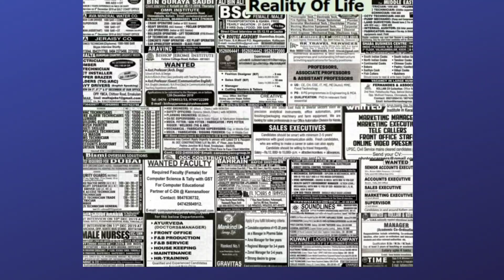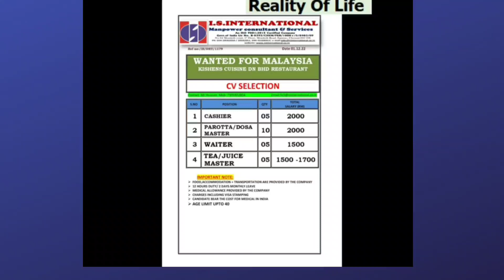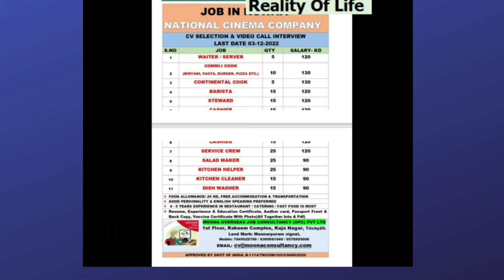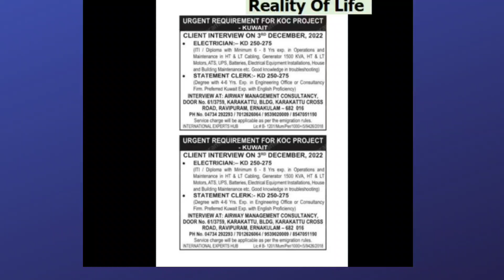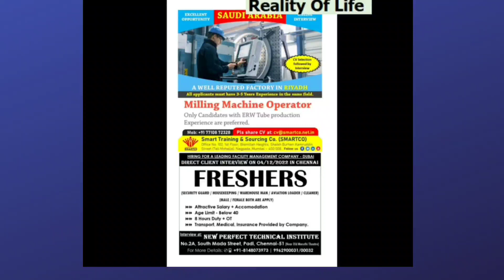02-DEC-2022: Latest Gulf Jobs Vacancies in Different Fields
02-DEC-2022: Latest Gulf Jobs Vacancies in Different Fields